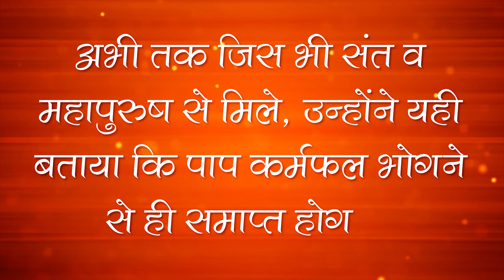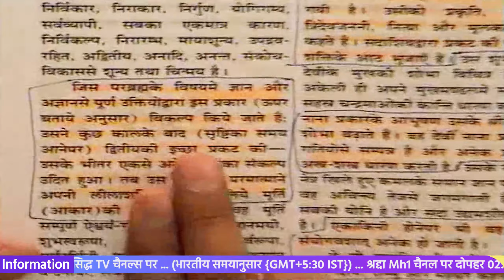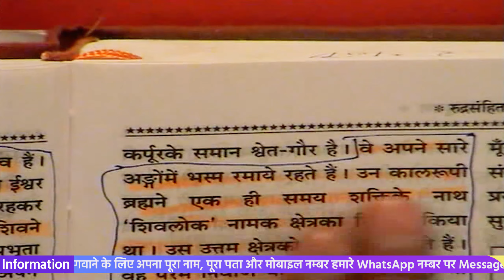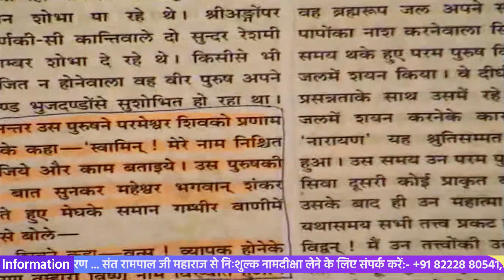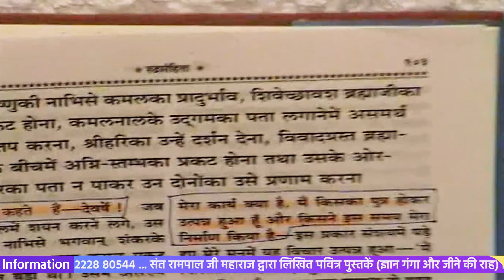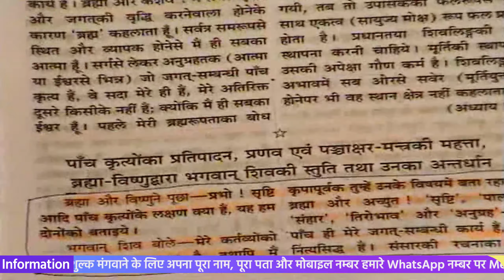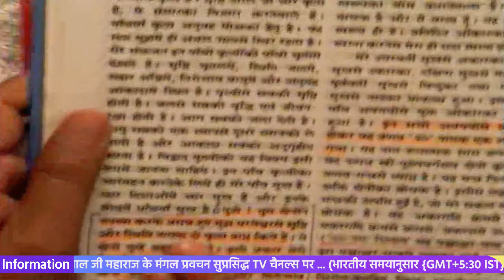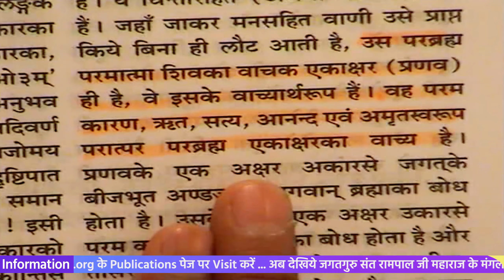Sant Rampal Ji Satsang 01 to 03 January 2010 HD | Episode - 05 | SATLOK ASHRAM